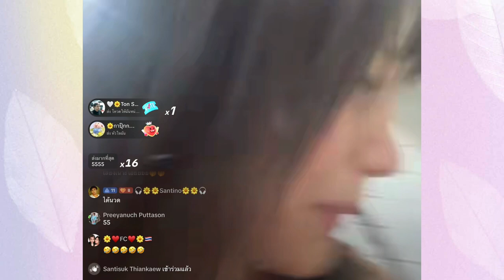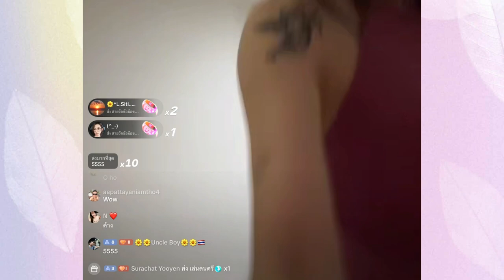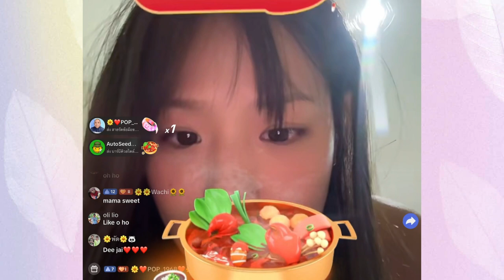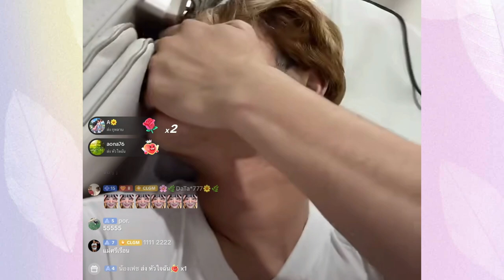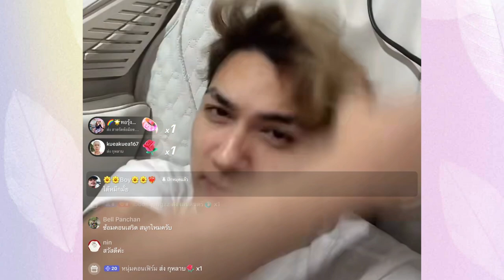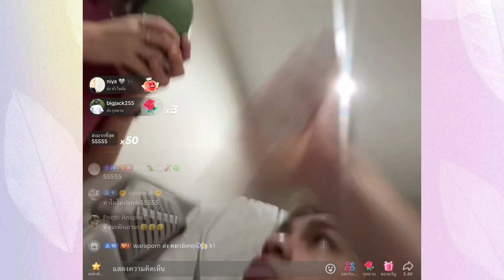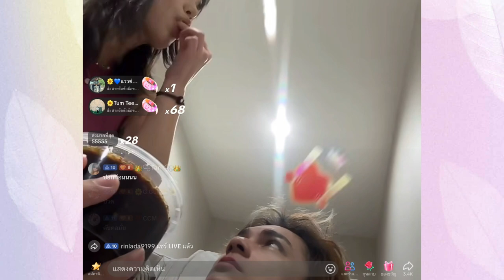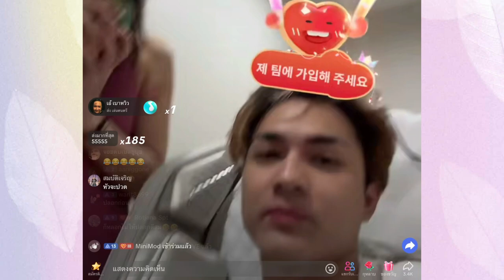ชาลีย่องมากินมาม่ากับกามินตอนดึก